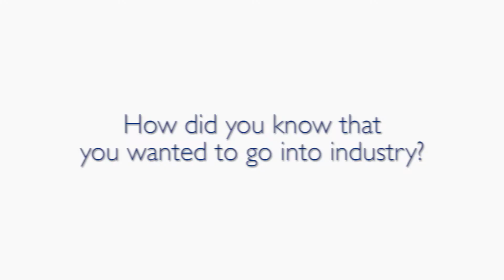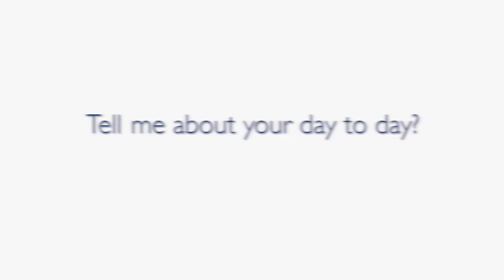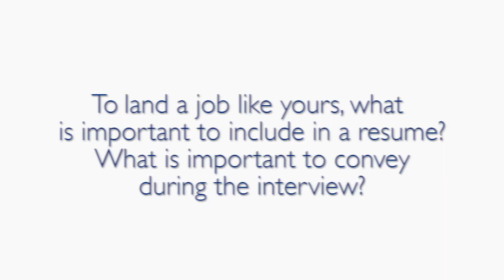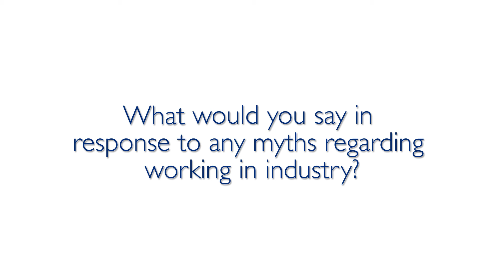Career Conversations | Akunna Iheanacho, Staff Scientist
An interview with Akunna Iheanacho, PhD about her staff scientist position and ways you can prepare yourself for similar positions.